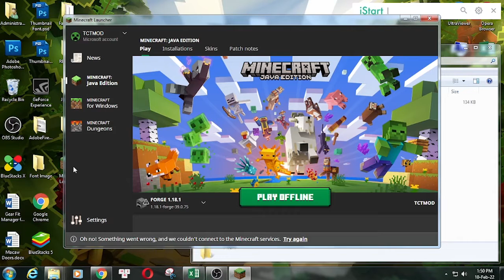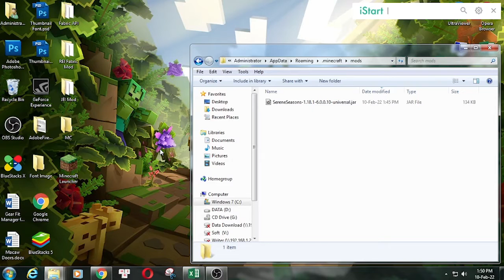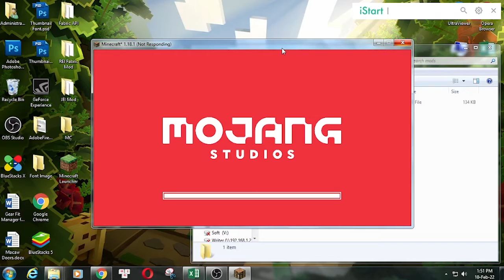Serene Seasons Mod 1.18.1 & How To Install for Minecraft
Serene Seasons Mod 1.18.1. This video shows you how to download and install Serene Seasons Mod for Minecraft.
Feature:
Serene Seasons is a Minecraft mod that adds seasons.  Grass and foliage colors will change throughout the year, and in the winter, temperatures will shift and allow for snow to fall in some biomes that don't normally receive any.  Seasons also affect various other features, like crop growth (Different crops are limited to different seasons), weather (More rain in Spring, more storms in Summer, etc.), and more!
How to install Serene Seasons Mod:
On mac open finder, hold down ALT and click Go then Library in the top menu bar. Open the folder Application Support and Install Serene Seasons Mod for Minecraft.